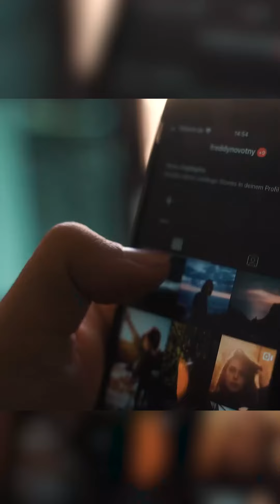Your body is NOT sinful.